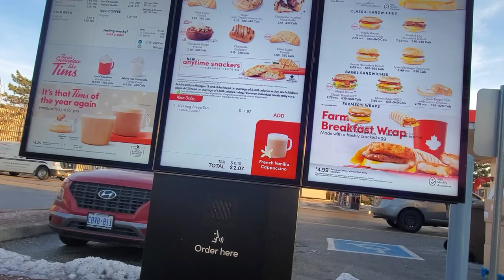Short Drive - Brampton to Mississauga - Canada vlog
Hello!

This is the short drive vlog for today, Dec 29, 2022. This is a quick visit to Mississauga, Ontario, Canada from Brampton.